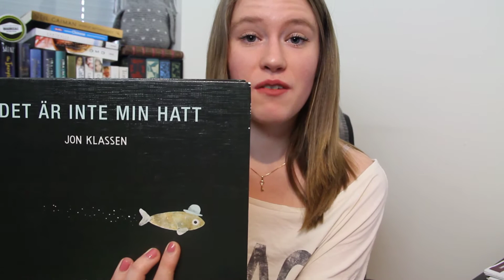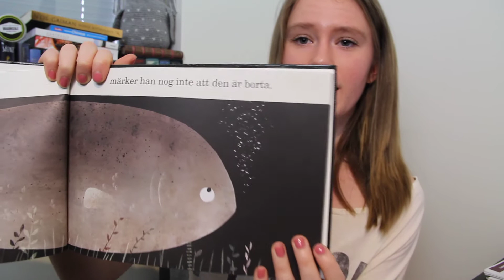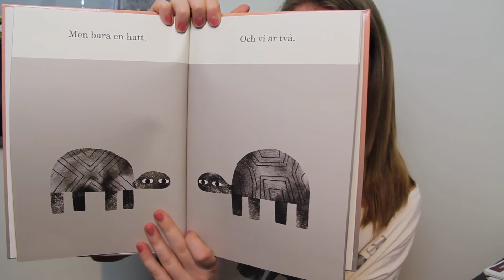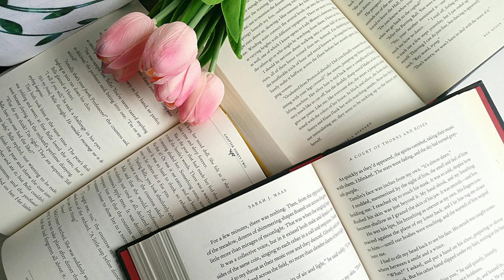Barnbokstips | Jon Klassen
Dags för ännu ett barnbokstips! Var verkligen ett tag sen nu :D Idag är det två böcker av Jon Klassen jag visar upp och pratar om. Otroligt underbara! Har du läst någon av dem?